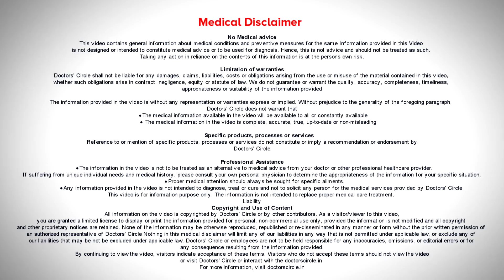TYPES OF THERAPY FOR CANCER| Cancer Treatment | Cancer Therapy-Dr.Mangesh P Kamath | Doctors' Circle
Dr. Mangesh P Kamath | Appointment booking no: 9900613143
Senior Consultant & Medical  Director | Medical and HematoOncologist, BMT Physician,
Healius Cancer & Hematology Clinic, Banashankari Stage II, Bengaluru
Cancer is not one disease. Cancer means there are abnormal cells that starts  at  different  organs in the body and grow  in  large proportions and  thereafter  spread to large  proportions in the  body. The behavior of lung cancer  will be  different  from  ovarian  cancer,  It  is  important  for us  to now  that the  cancer  is  not a  single  disease. Blood cancer is  treated differently from breast cancer. What  constitutes cancer  treatment?  If  a  lady has  breast cancer she should get  best  treatment .Treatment of Breast Cancer is by Chemotherapy, Surgery and Radiation. In  blood cancer  only systemic therapy or chemotherapy can be done. Procedures done by Medical Oncologist are , Hormonal Therapy, Targeted Therapy,  Immunotherapy,  Chemotherapy.